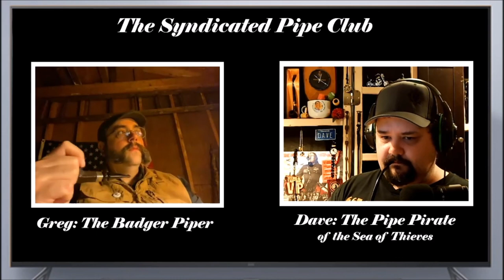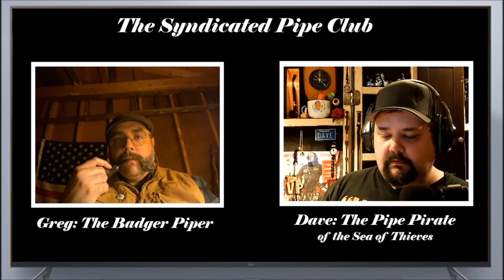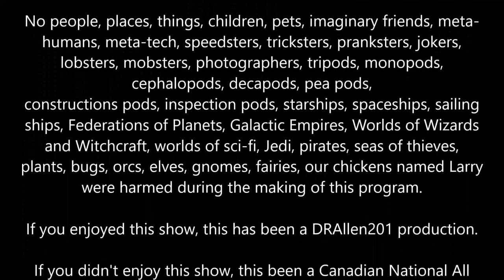Baby Yoda... opinions?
Today we discuss The Child, the second episode of season one of the Madalorian.